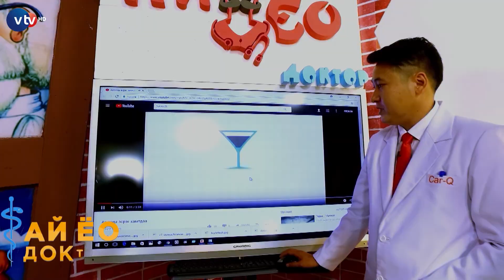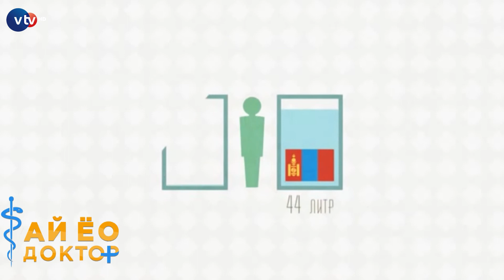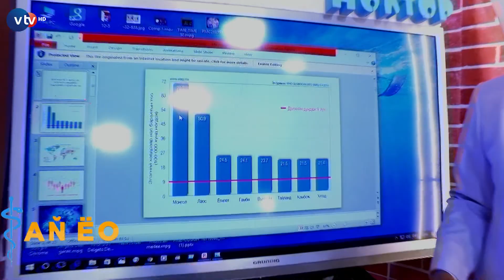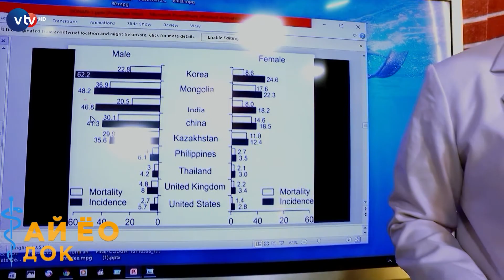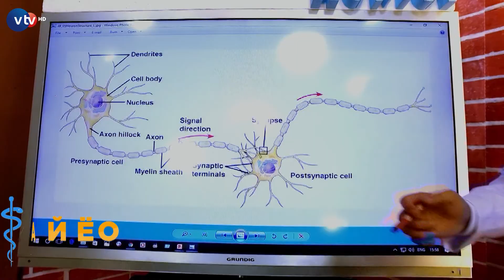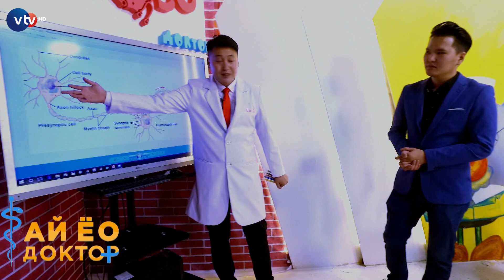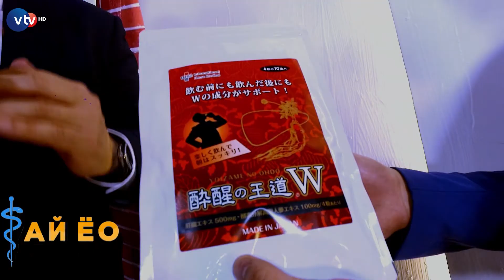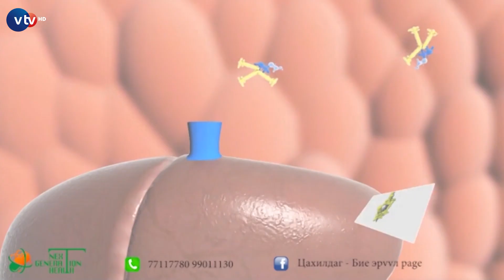Ай Ёо Доктор - Сэдэв - Архи согтууруулах ундаа ба түүний хор уршиг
Эрүүл мэнд танин мэдэхүйн Ай Ёо доктор нэвтрүүлгийн шинэ дугаар бүрийг Бямба гараг бүр VTVHD-р хүлээн авч үзээрэй.